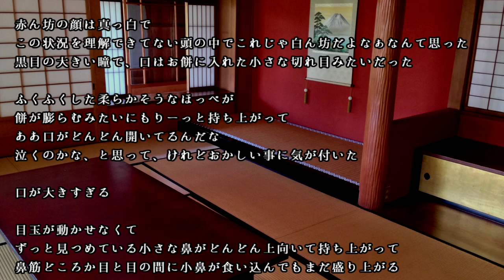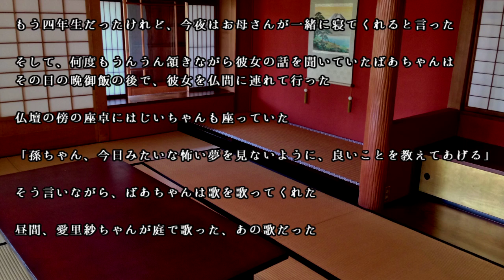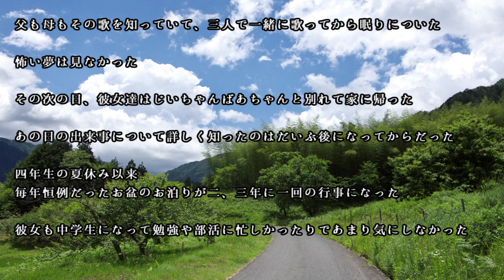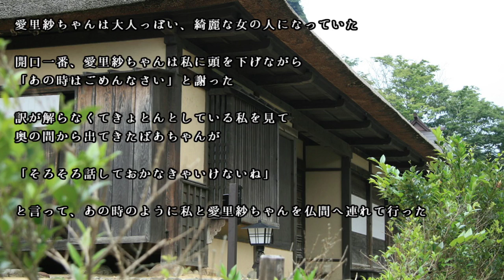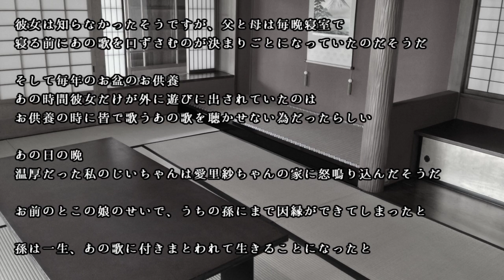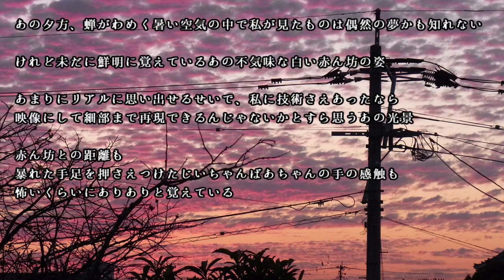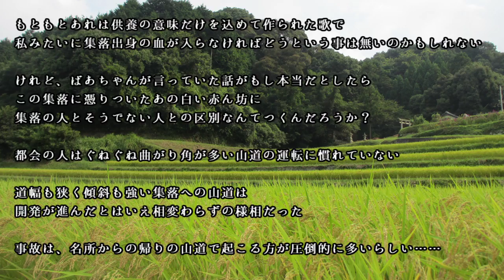【ゆっくり怪談】鬼哭の怪奇談【三怪奇】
説明　ナンバリングは～回忌みたいなイメージです
ちなみにニコ動に上げてるのとタイトル違います
合わせました